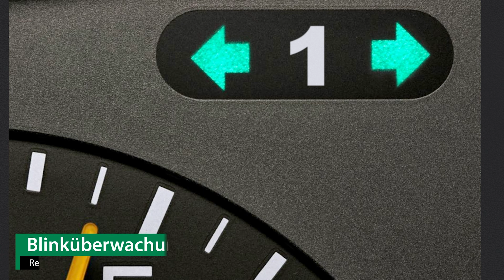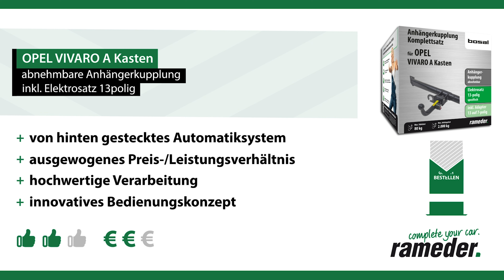Anhängerkupplung abnehmbar OPEL VIVARO A Kasten | Bosal Komplettsatz + Montage von Rameder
►Anhängerkupplung abnehmbar + Elektrosatz + Montage | OPEL VIVARO A Kasten | Bosal

Einbau, Montage und Produktvorstellung einer universal Anhängerkupplung inkl. E-Satz für den OPEL VIVARO A Kasten . Die vorgestellte AHK abnehmbar von Bosal ist bei Rameder erhältlich Das Nachrüsten der Anhängevorrichtung kann optional in einem unserer bundesweit verteilten Montagepoints von uns übernommen werden

Warum sollte ich meine Anhängerkupplung für den OPEL VIVARO A Kasten bei Rameder kaufen?
+Bestpreis-Garantie
+Maximaler Kundenservice

Ist die Anhängerkupplung abnehmbar von Bosal die richtige für meinen OPEL VIVARO A Kasten von OPEL?